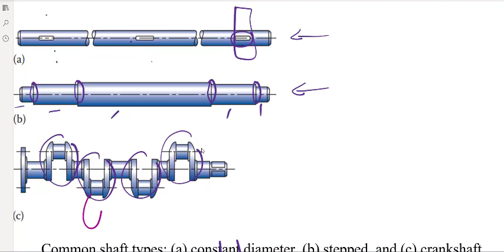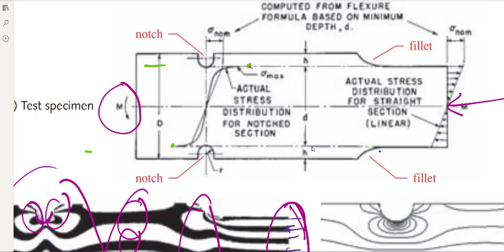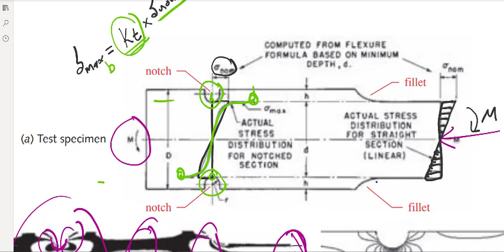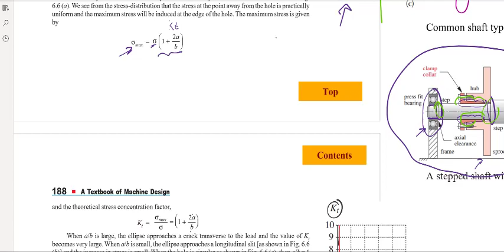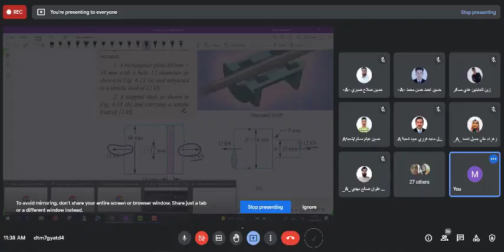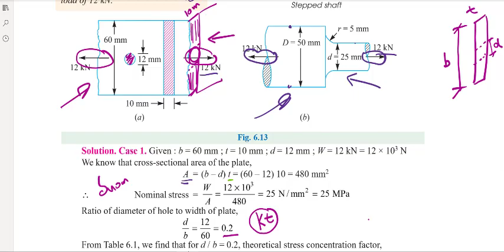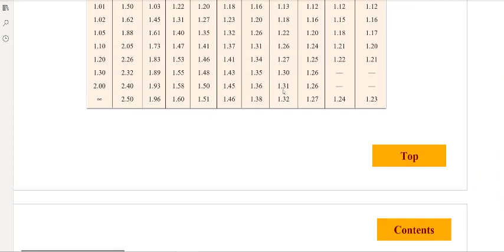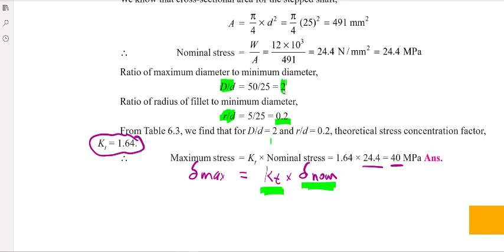Lecture 11 Stress concentration